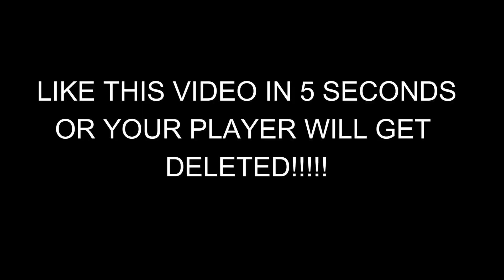*NEW* JA MORANT BUILD IS THE BEST BUILD IN THE GAME NBA 2K22 SEASON 5!!!!!!